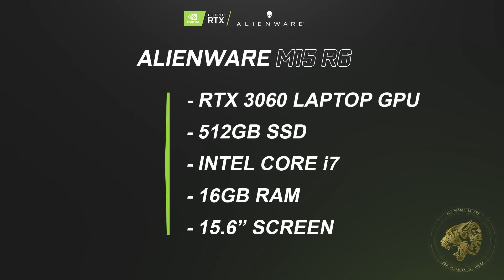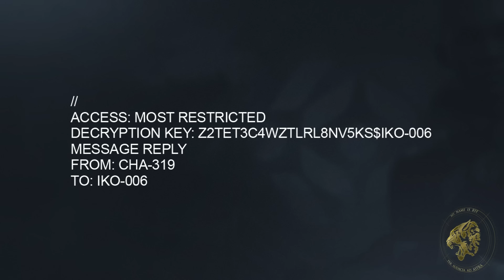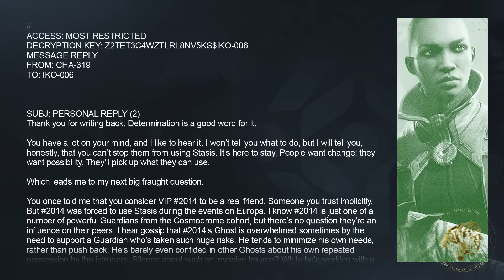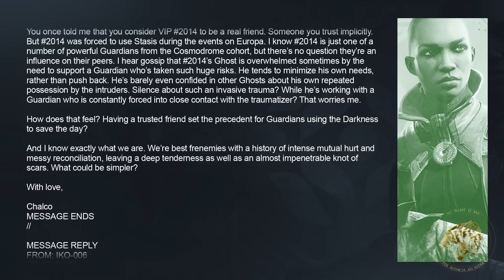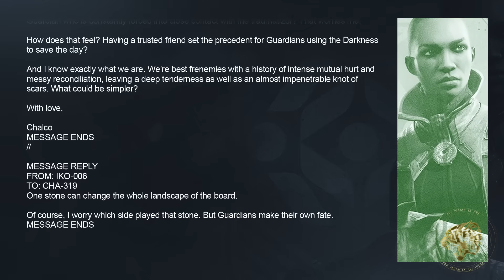Destiny 2 Lore - Ikora and her Hidden have been spying on us! Here's what they've been saying...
Learn more about how NVIDIA can enhance your gaming experience Destiny 2's lore and story tells us about the Hidden, Ikora's organisation of guardians that double as special agents and spies. It turns out that they've been spying on us since our rebirth. Today we'll be looking into the way the Hidden operate and how they've been spying on us.